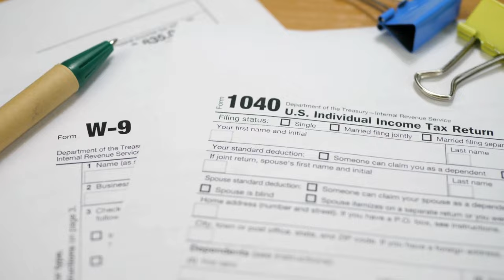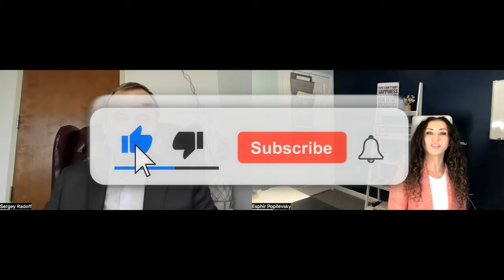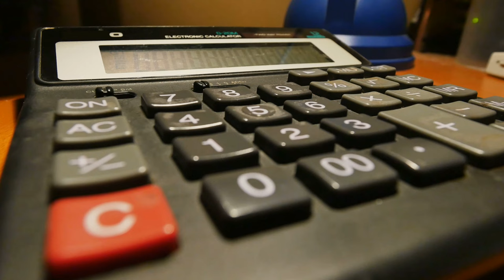How To Qualify For A Home Loan | как пройти квалификацию на жилищный кредит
How to qualify for a home loan.
I will teach you how to qualify a home loan especially if you are a first time home buyer purchasing your first home.
listen carefully as I present this in easy step by step and guide you through the process.

This is part one to prepare you to qualify. In the next video part two, you will learn about the types of loans that are available today, how they work as well as credit scores required. And a no income verification loans.

Kак претендовать на жилищный кредит.
Я научу вас, как получить ипотечный кредит, особенно если вы покупаете свой первый дом впервые.
kak pretendovat' na zhilishchnyy kredit.
YA nauchu vas, kak poluchit' ipotechnyy kredit, osobenno yesli vy pokupayete svoy pervyy dom vpervyye.
слушайте внимательно, как я представляю это легко шаг за шагом и проведу вас через процесс.
slushayte vnimatel'no, kak ya predstavlyayu eto legko shag za shagom i provedu vas cherez protsess.

Это первая часть, которая подготовит вас к квалификации. Во второй части следующего видео вы узнаете о типах кредитов, доступных сегодня, о том, как они работают, а также о требуемых кредитных рейтингах. И кредиты без подтверждения дохода.
Eto pervaya chast', kotoraya podgotovit vas k kvalifikatsii. Vo vtoroy chasti sleduyushchego video vy uznayete o tipakh kreditov, dostupnykh segodnya, o tom, kak oni rabotayut, a takzhe o trebuyemykh kreditnykh reytingakh. I kredity bez podtverzhdeniya dokhoda. Pozhaluysta, ne zabud'te podpisat'sya na etot kanal.

Sergey Radoff and Esphir Popilevsky will be happy to answer your questions regarding mortgages and real estate.

Используйте комментарии, чтобы задавать вопросы, или присылайте свои вопросы нам напрямую по адресу

Сергей Радофф и Эсфирь Попилевски будут рады ответить на ваши вопросы об ипотеке и недвижимости.

Sergey Radoff i Esphir' Popilevsky budut rady otvetit' na vashi voprosy ob ipoteke i nedvizhimosti.